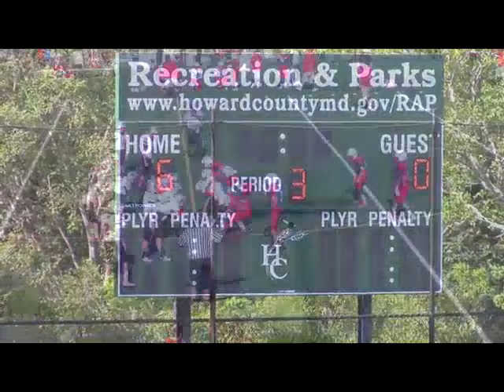WHC Silver vs Reisterstown 9-3-2016